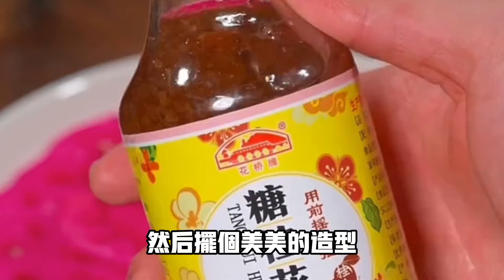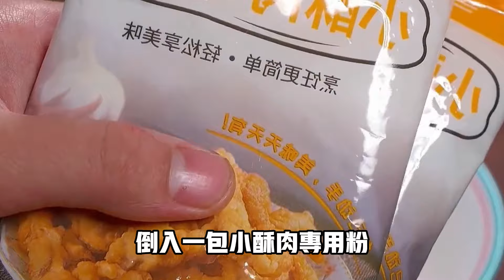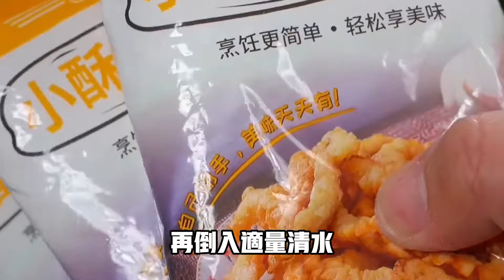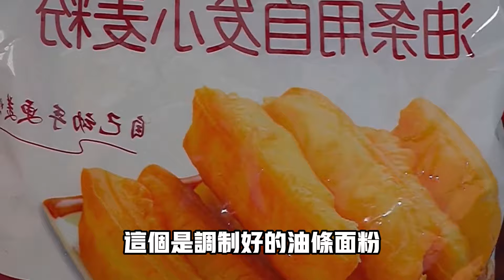每次必吃的22道花洋美食好吃到轉圈圈（附時間軸）美食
每次必吃的22道花洋美食好吃到轉圈圈
00:04 照燒雞腿
00:47 胭脂蓮藕蜜
01:27 炸雞翅
01:59 糖醋排骨
02:45 炸帶魚
03:32 百財俱來
04:16 炸茄子卷
05:01 豆腐乳
05:36 肉沫豆腐
06:28 梅幹菜蒸肉餅
07:07 紫氣東來
07:37 啤酒鴨
08:20 菠菜蒸雞蛋
09:10 蔬菜丸子
09:37 酸辣湯
10:35 馄饨
10:35 辣子雞翅
11:05 幹鍋花菜
11:41 醬豬蹄
12:23 醬大骨
13:15 手撕包菜
13:51 油條